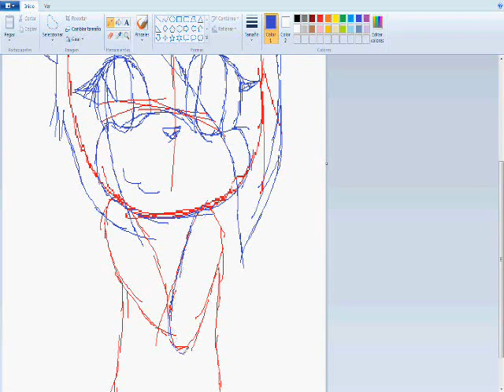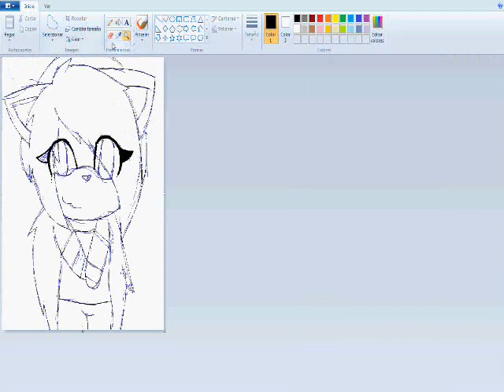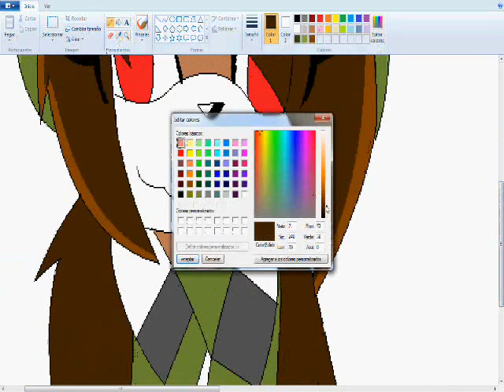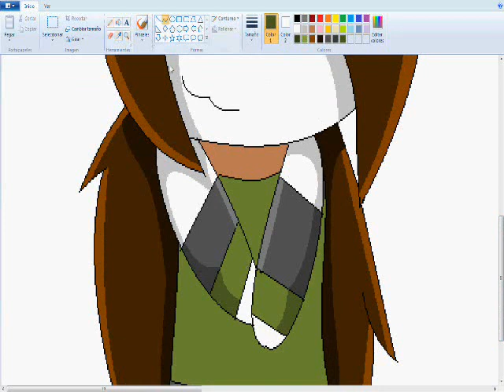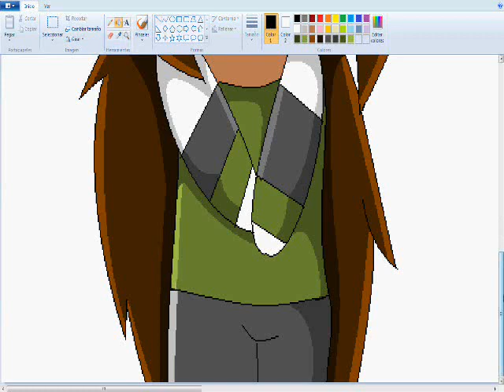Draw tini mari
bueno no usare el sai durante un tiempo es muy triste para mi :(
pero en el lado bueno me pueden pedir request ;)

la lista la daré en el próximo video